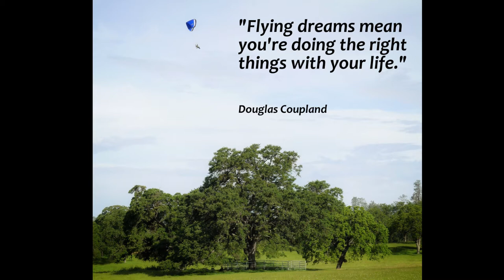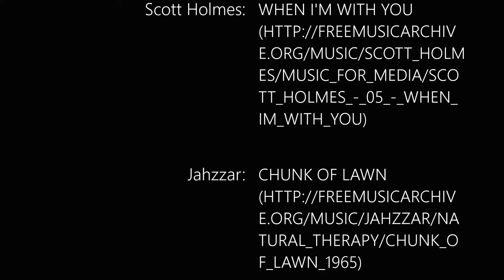Fall 2017 Powered Paragliding Flight in N.E. Oregon w/Chase Cam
Flying around Baker Valley Oregon  with a homemade chase cam in fall of 2017.